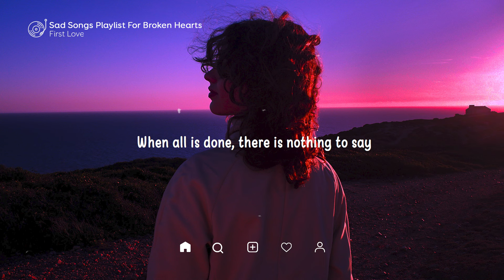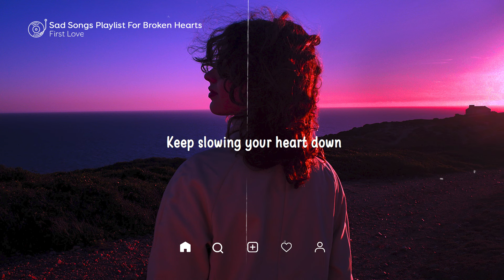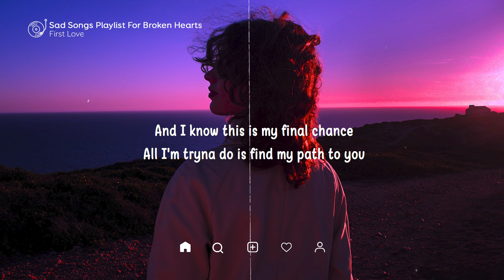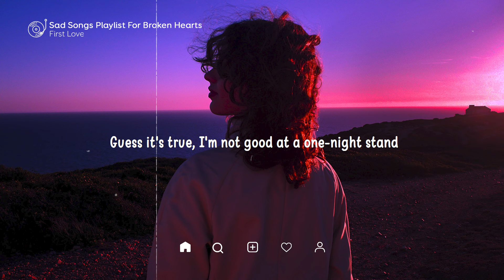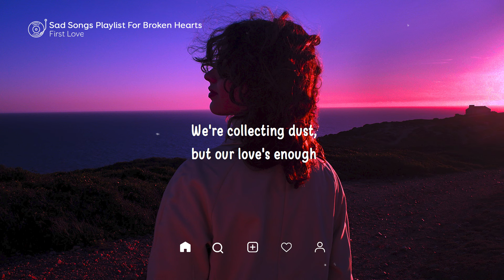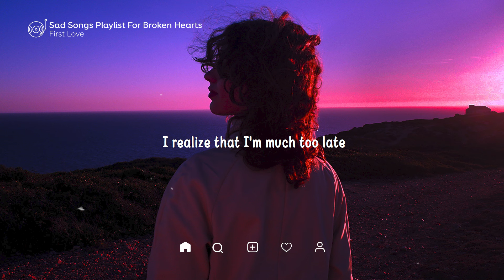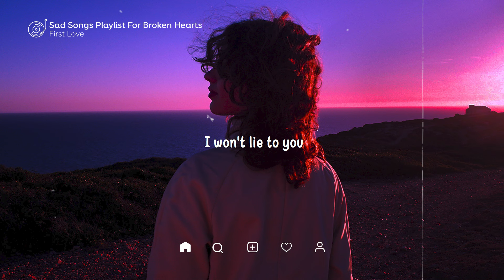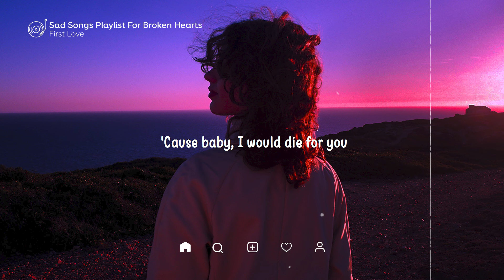Easy On Me ♫ Sad songs playlist for broken hearts ~ 𝐑𝐢𝐠𝐡𝐭 𝐩𝐞𝐫𝐬𝐨𝐧 𝐛𝐮𝐭 𝐭𝐡𝐞 𝐰𝐫𝐨𝐧𝐠 𝐭𝐢𝐦𝐞 𝐩𝐥𝐚𝐲𝐥𝐢𝐬𝐭 𝟐𝟎𝟐𝟒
▽ Follow First Love
00:00 | 1. lost., Pop Mage - Easy On Me
03:41 | 2. Simon Park, Laurène, Pop Mage - Impossible (acoustic)
07:11 | 3. Zelli King, lost., Pop Mage - Love Is Gone
10:07 | 4. lost. , Pop Mage (feat. LN) - Stay With Me
12:51 | 5. lost., Honeyfox, Pop Mage - Drivers License
15:39 | 6. Red Plum, lost., Pop Mage - Treat You Better
19:22 | 7. Veronica Bravo, lost., Pop Mage - Bleeding Love
22:33 | 8. Honeyfox, lost., Pop Mage - Let Me Down Slowly
26:06 | 9. Hannah Gracelynn, lost., Pop Mage - Infinity
29:19 | 10. Honeyfox, lost., Pop Mage - abcdefu
32:35 | 11. lost. & Honeyfox & Pop Mage - Just Give Me A Reason
36:39 | 12. Tiyon, Player Two, Pop Mage - Die for You
40:45 | 13. Harley Bird, lost. & Pop Mage - Attention
44:27 | 14. lost., Pop Mage - Shivers
48:17 | 15. lost., Pop Mage - Let You Love Me
52:04 | 16. Leggiero, Honeyfox, Pop Mage - Apologize
54:59 | 17. Onyra, lost., Pop Mage - Little Bit Of Love
58:26 | 18. Leggiero, DVO, Pop Mage - Save Your Tears
01:02:19 | 19. Benlon, Pop Mage - Dusk Till Dawn
01:06:00 | 20. Simon Erics, lost. & Pop Mage - Bad Liar
01:10:15 |  Repeat